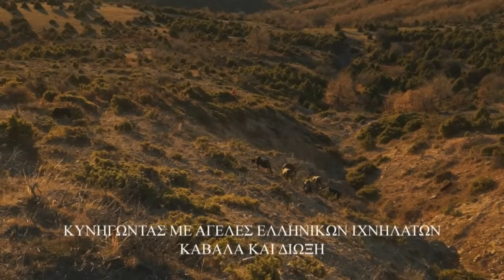ΚΥΝΗΓΙ ΛΑΓΟΥ- ΕΛΛΗΝΙΚΟΣ ΙΧΝΗΛΑΤΗΣ Νο2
ΠΑΡΑΓΩΓΗ T.S TV σενάριο σκηνοθεσία Γιάννης Χριστογιάννης

Οι ιχνηλάτες Νο 13 είνα συνέχεια της ταινίας ιχνηλάτες Νο 4 και καταγράφει την 10χρονη πορεία και την εξέλιξη του Ελληνικού ιχνηλατη 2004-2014 σε όλους τους τομείς. Μορφολογία,Εργασία,Συμβουλές για την σωστή αναπαραγωγή του σκύλου μας που σηματοδοτεί την εξέλιξη και την πορεία της εθνικής μας φυλής. οι δύο ταινίες Ιχνηλάτες 4 και Ιχνηλάτες 14 αποτελούν σημαντικά αρχεία καταγραφής και στοιχείων και δεν πρέπει να λείπουν από την ταινιοθήκη κανενός έλληνα κυνηγου.
περιλαμβάνει 4 ανεπανάληπτα κυνήγια με αγέλες Ε,Ι καβάλα και δίωξη με συναρπαστική έρευνα και ξεφωλιάσματα